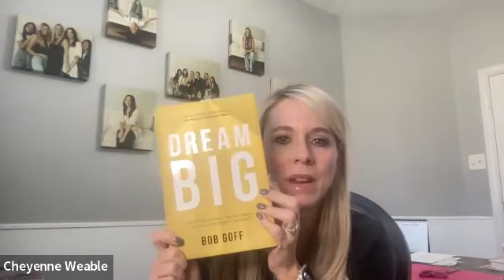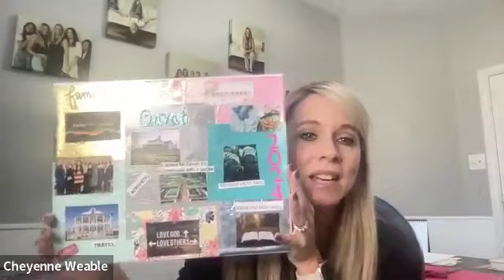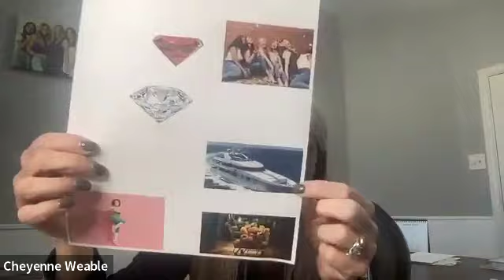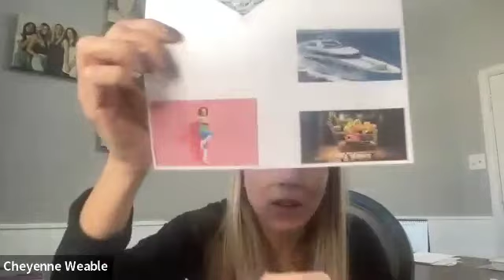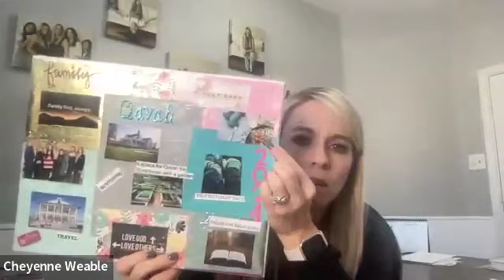2024 Dream Board Session 1.9.24